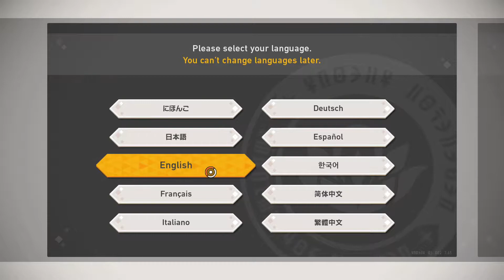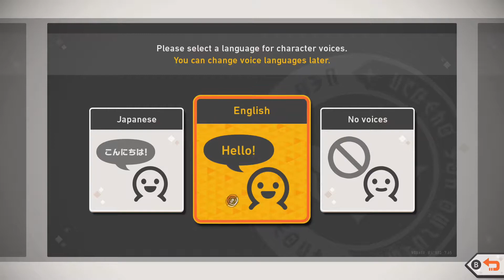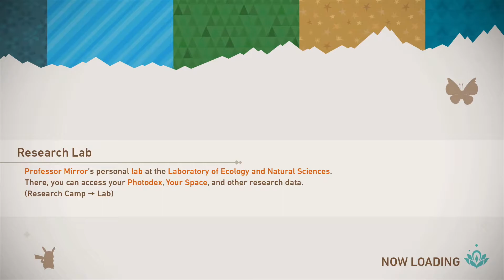New Pokémon Snap is Here!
This game is finally out, and it looks amazing!
My intro was animated by beastgraves! Go check him out!
The song I use in my outro card is called Nostalgic Flavors by MistSomething. Give it a listen here!